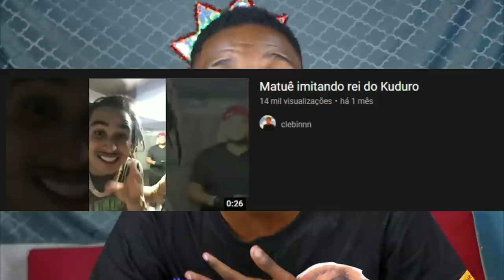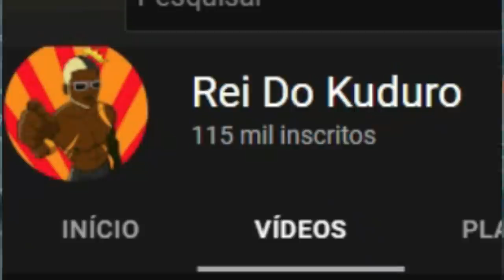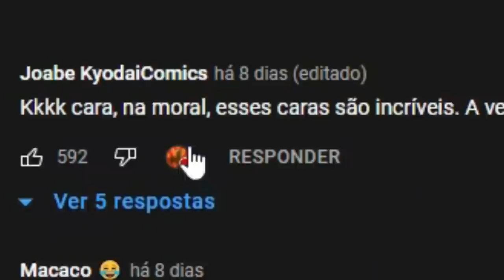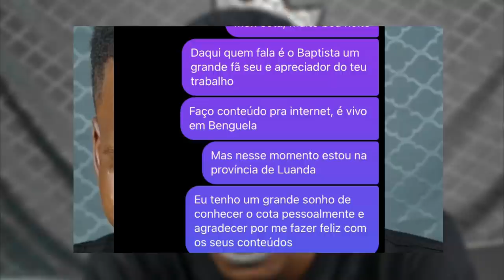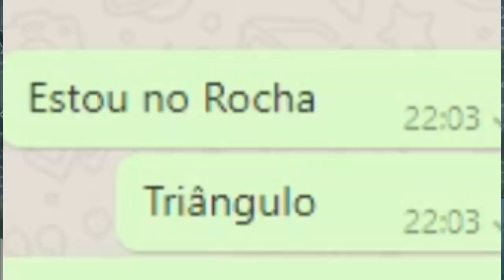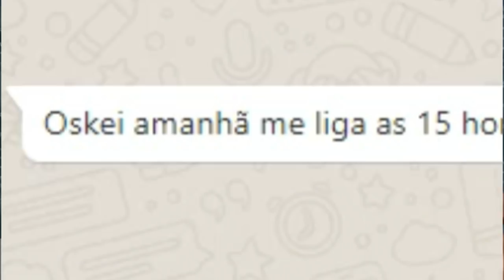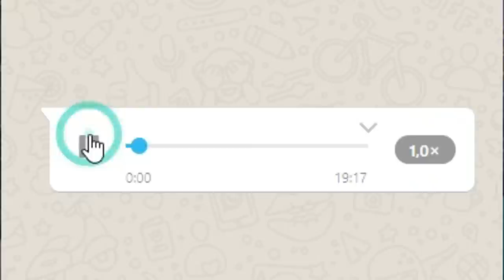Marquei um encontro com o Rei do kuduro *príncipe ouro negro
CASO QUEIRA AJUDAR
Você pode doar qualquer valor para ajudar, QUALQUER VALOR.

IBAN:
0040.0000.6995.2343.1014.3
Baptista Jose Miranda